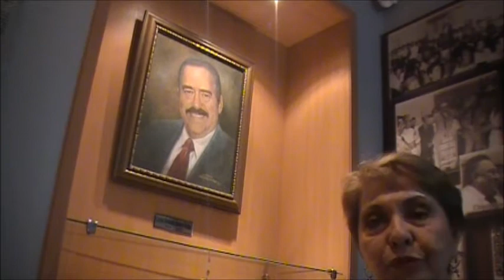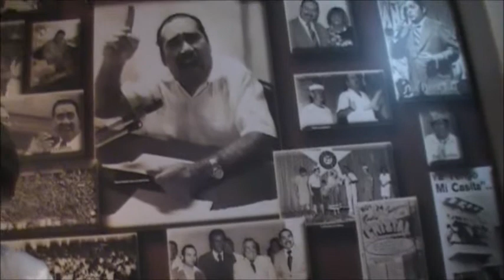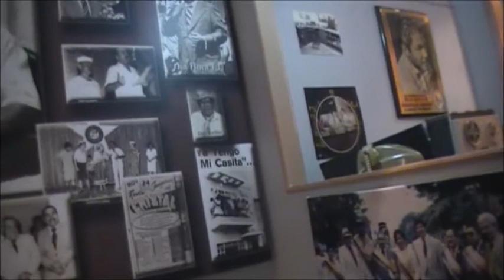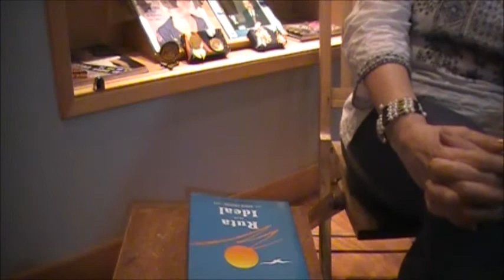#1/4 Entrevista a Jenny Estrada sobre Armando Romero en base a la "Ruta de Un Ideal", 2012.04.08.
Hoy domingo 8 de abril de 2012 se llevo a cabo una entrevista con Jenny Estrada, a favor de todos, sobre Don Armando Romero Rodas, manteniendo como referencia su libro "Ruta de un Ideal - Armando Romero Rodas" editado por Radio Cristal con Publicación del 1991.

La entrevista permitió descubrir aún mas facetas positivas de Don Armando.

Algunos párrafos del Diario el Universo:

"La pasión que siempre manifestó Carlos Armando Romero Rodas (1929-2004) por la radiodifusión y el espíritu visionario con que acogió esa actividad y particularmente  le imprimió un alto  y original  sentido de servicio comunitario, acompañado de entretenimiento y cultura,  lo hicieron  culminar el anhelado proyecto de inaugurar el 24 de febrero de 1957 su propia emisora que bautizó con el nombre de Cristal.

Desde entonces, tras recorrer caminos de modestos comienzos no exentos de sacrificios que más bien templaron su espíritu batallador, CARR (acrónimo de su popular nombre que el pueblo patentó con afecto) ubicó  su empresa de periodismo hablado entre las primeras de la ciudad y del país, basando ello en la originalidad de sus programaciones y el sentido de utilidad que las caracterizó.

Otras de las características para que Cristal robusteciera su  éxito y la acogida que todavía posee fueron la manera de ofrecer la oportuna información y el particular estilo de las voces de su director y colaboradores, además de los famosos mensajes tan esperados por los hermanos de la campiña litoralense y otras regiones del Ecuador, así como de los sectores urbanos y suburbanos porteños que gustan de la  música que se les ofrece.

Actualmente la emisora tiene filiales en Quito y Ventanas. Por la muerte de Armando Romero Rodas asumieron la dirección de la radio Inés Rivas Ronquillo de Romero y Julio Juan Romero Rivas, quienes junto con antiguos y nuevos colaboradores dedican sus afanes para que Cristal continúe en la ruta que le trazó y ubicó su fundador y primer director.

El conocido CARR, hombre de anécdotas, virtudes y defectos como cualquier otro ser humano, marcó una buena época en la radiodifusión guayaquileña, ecuatoriana e incluso continental. Fue dirigente institucional y recibió merecidas distinciones en el país y fuera de él. Aunque  su popularidad le aseguraba la elección para cualquier función pública importante, jamás intervino en política ni se dejó tentar por ofrecimientos.

Trabajador a tiempo completo, fue original en sus proyectos y siempre ayudó a quienes pidieron su apoyo. Marlene Escalante, su secretaria en Cristal, rememora su manera de hacer las cosas, en la que imprimía su sello de organización, limpieza, servicio y atención por igual. En medio de su carácter aparentemente severo e imponente, había un ser humano dispuesto a ayudar y a reconocer y ofrecer disculpas por sus errores, recordó emocionada." Tomado de

¿Quién es Jenny Estrada Ruiz?

"Hace 40 años que empecé a ejercer el periodismo y gracias al reportaje entré en contacto directo con la realidad de mi país, particularmente con las urgencias de nuestro pueblo, lo que produjo en mí el cambio definitivo del yo individual al yo social.

Hace 30 años que soy historiadora y por supuesto, escritora. Trabajo incansablemente sobre la historia, personajes e identidad de Guayaquil y en el rescate de figuras femeninas injustamente marginadas de la historia. No tengo equipo de investigadores a mi servicio, ni secretarias, ni asistentes ni asesores. Para bien o para mal, los libros que han salido de mi estudio (hasta el momento 25) me pertenecen con sus aciertos y errores. Y aunque el mío no ha sido un camino de rosas, en cada libro he ido dejando jirones de mi vida, trabajando en el campo intelectual que elegí para satisfacer mis propios anhelos.

Descubierta tardíamente, mi vocación de historiadora, no llegó como el amor irreflexivo de los años juveniles sino como la pasión que en plena madurez nos conmociona y nos arrastra. Me siento inmensamente realizada cuando escribo.

Me considero una mujer sensible a las urgencias sociales de mi tiempo. He luchado por no ser indiferente y lo he logrado. He puesto fe en mis sueños y realizándolos me he sentido útil a mis semejantes, a mi ciudad y a mi país". - Jenny Estrada Ruiz (tomado de